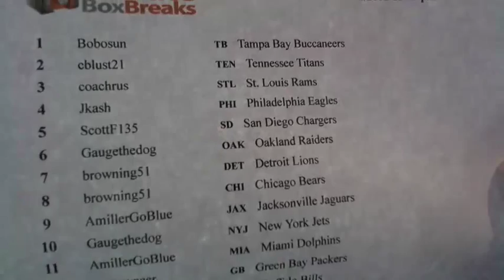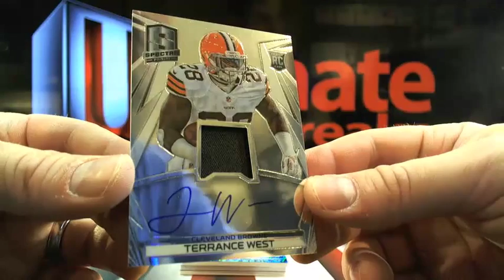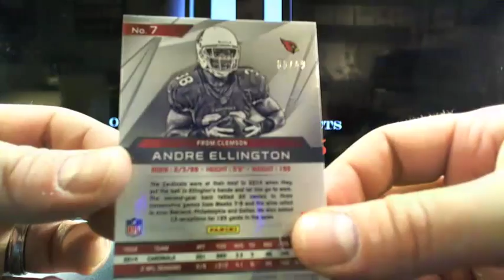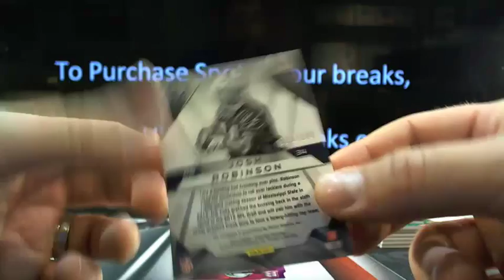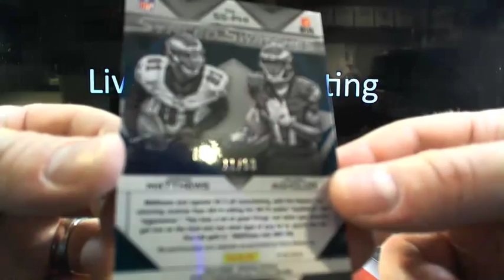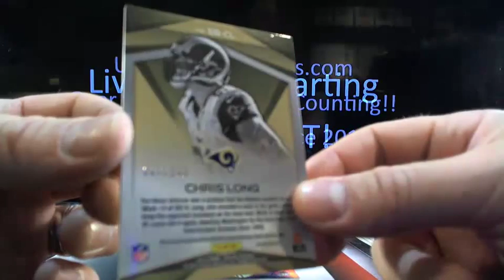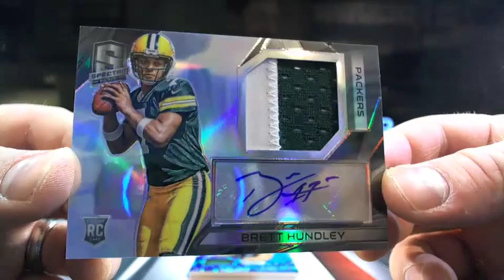UltimateBoxBreaks.com: 2015 Spectra Football Box Break 7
UltimateBoxBreaks.com: 2015 Spectra Football Box Break 7 - Captured Live on Ustream